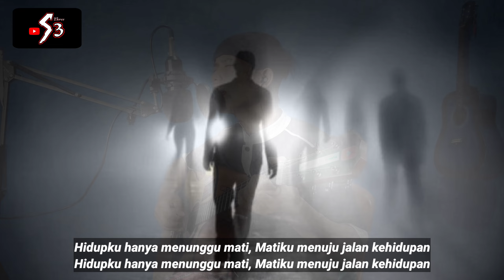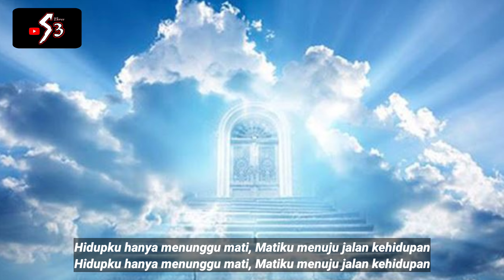MATI - CIPTA BY SUHHE || DEAD || LAGU RELIGI TERBARU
Assalamu'alaikum.. 👋 semoga kita semua dalam keadaan sehat walafiat amiin🤲
Selamat datang di channel Shanum Shams Suhaya 🙏
 Disini kita akan berbagi pengalaman & menuangkan hobby tentang musik. ✌

 Terimakasih,, semoga terhibur & bermanfaat.. 🙏💪✌

Lirik :

Judul : Mati
Vokal : Suhhe
Cipta : Suhhe shams suhaya

Hidup hanya menunggu mati, mati tak bisa engkau pungkiri
Matiku matimu tiada yang tahu, hanya waktu yang bisa menunggu

Hidup bukanlah akhir dari kehidupan
Tetapi mati awal dari kehidupan yang panjang

Reff:

Mati... Hooo...
Mati... Hooo...

Hidupku hanya menunggu mati
Matiku menuju jalan kehidupan

Abadi di alam yang sejati
Ohh abadi di alam yang sejati